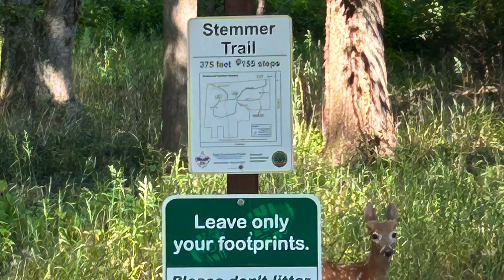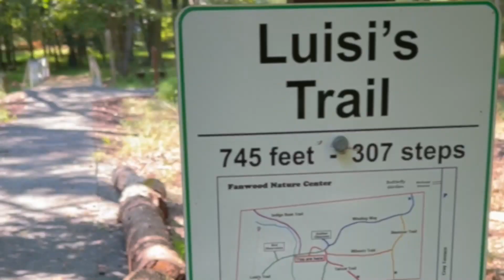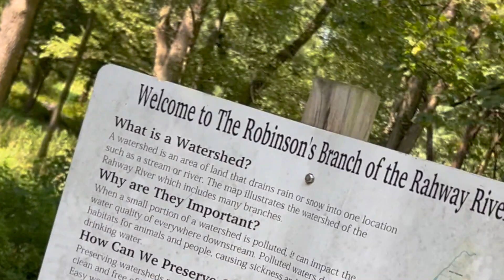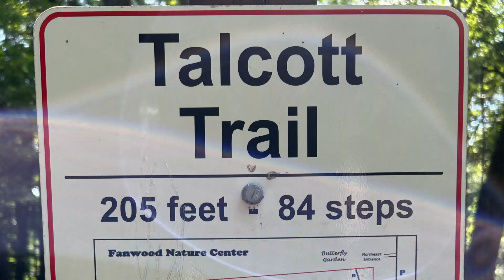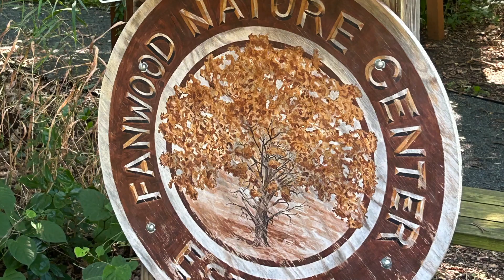Fanwood Nature Center Walk 2023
A walking tour of the upgraded walking trails and footbridges in the Fanwood Nature Center, presented by Sandy Redder, Fanwood Environmental Commission.